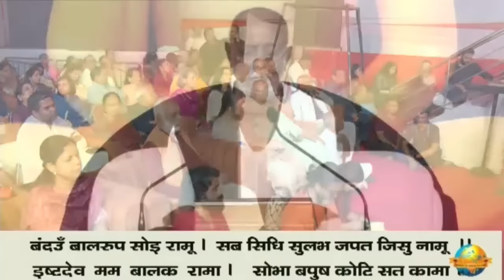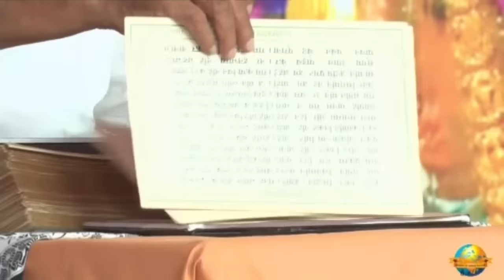Day 9 - Manas Ram Mandir | Ram Katha 932 - Ayodhya | 03/03/2024 | Morari Bapu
Morari Bapu's Ram Katha in Ayodhya: 24th February - 3rd March 2024

Katha Chaupai:

बंदउँ बालरूप सोइ रामू । सब सिधि सुलभ जपत जिसु नामू ॥
baṁdau̐ bālarūpa soi rāmū | saba sidhi sulabha japata jisu nāmū ||

इष्टदेव मम बालक रामा । सोभा बपुष कोटि सत कामा ॥
iṣṭadeva mama bālaka rāmā | sobhā bapuṣa koṭi sata kāmā ||

उत्तरकाण्ड - दोहा ७५
Uttarkand - Doha 75

Day 9 - Manas Ram Mandir
Date: 03/03/2024
Location: Ayodhya - Uttar Pradesh, India
Katha: 932
Language: Hindi

This video is protected by International copyright laws. Reproduction and distribution of this video content as in full or in part without written permission of the Shree Chitrakutdham Trust is strictly prohibited and all unauthorised usage, in any manner whatsoever, will be considered as copyright infringement and such acts will face legal prosecution and/or penal action.